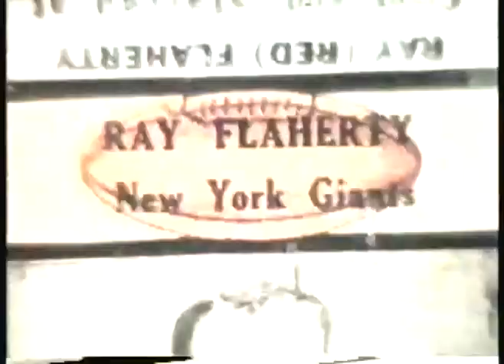NFL 1926 To 1935 NFL Films The Story Of Redskins TE Ray Flaherty With Steve Sabol + John Fac